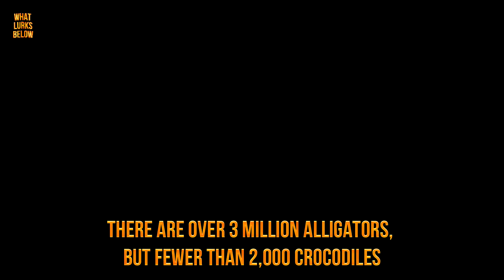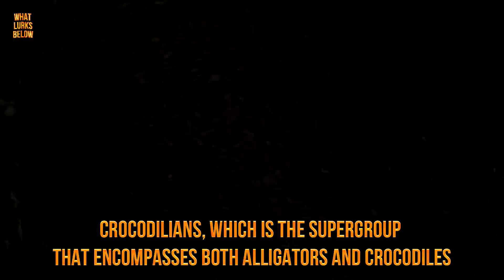Alligator vs. Crocodile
Have you ever wondered what the differences are between alligators and crocodiles? Here we distinguish 10 main differences between these two massive and terrifying water dwelling lizards.

10. Scientific classification
The term "crocodile" refers to any species belonging to the Crocodilia order. However, true crocodiles belong to the Crocodylinae subfamily; other families in the order Crocodilia include Alligatoridae and Gavialidae. Alligators belong to the Alligatoridae family; consequently, they are only a family within the broader group of crocodiles, since this latter term can define a grouping of different species. In other words, alligators can be called crocodiles, but not all so-called crocodiles are alligators.

9. Behavior
Alligators, while definitely dangerous, are relatively timid compared to crocodiles. An alligator will generally try to escape if approached by humans, usually heading for the nearest water. Alligators are instinctively afraid of humans but can lose some of that fear with regular contact. Except in controlled conditions, feeding them is almost always a bad idea as they will lose some of their fear and see humans as a source of food. They can also mistake small children and pet dogs for prey. Crocodiles, on the other hand, are much more bad-tempered and far more likely to attack humans, even unprovoked. Australian saltwater crocodiles are generally considered the most dangerous in the world, followed by Nile crocodiles. American crocodiles, on the other hand, are one of the more timid types that you will find and rarely attack humans.

8. Speed.
Both can move quickly on land, but only for short distances. They can both "gallop" or "sprint" but only do so when threatened, and for short periods of time. A crocodile can reach speeds of up almost 9 mph, while an alligator reaches a maximum speed of about 11 mph. When crocodiles swim, they might reach speeds of about 9 mph, while alligators can reach a maximum of 20 mph.

7. Color
Crocodile hides tend to be more of a light tan or olive color, whereas alligators are usually a dark blackish grey.
The exact shade of an alligator skin depends on the quality of the water it swims in. Tannic acid from overhanging trees will make them darker while, algae will make them greener).

6. Size
An adult crocodile can grow up to roughly 19 feet long, whereas for alligators, the maximum length is around 14 feet.
Alligators can often reach at least 14 or 15 feet in length, which is larger than some crocodile species, but not bigger than the largest of crocodiles. The largest crocodile species is the saltwater crocodile, which can get to at least 17 or 18 feet - some rare individuals exceeding 20 feet after many years. The African dwarf crocodile, as a contrast, doesn't grow larger than 4 or 5 feet.

5. Their Teeth
Crocodiles can't hide their teeth, but alligators' teeth are sometimes hidden when their mouths are closed.
When their mouths are closed, the snouts of alligators and crocodiles are easy to tell apart, as the alligator will have none of its bottom teeth visible, whereas the crocodile’s lower teeth are always visible.

4.  Habitat
Crocodiles prefer water that is more saline or salty than the alligator's preferred freshwater habitat.
Crocodiles have special glands in their tongues which excrete excess salt from their bodies. This means that they are capable of spending days, or even weeks, at sea.

3. Location
Alligators live only in the southeastern US and eastern China, whereas crocodiles can be found across the world in Africa, Australia, Southeast Asia, North America, South America, and Central America. Although there is an American crocodile species, they only live in the southernmost tip of Florida, whereas alligators can be found across Florida and Louisiana, as well as in parts of Georgia, Alabama, Mississippi, North and South Carolina, Texas, Oklahoma, and Arkansas. There are over 3 million alligators, but fewer than 2,000 crocodiles. Southern Florida is the only place in the world where you will find crocodiles and alligators living side by side.

2. Shape of the Snout
An alligator's’ snout is is broader and shaped like a U, whereas the crocodile’s is longer, narrower and more V-shaped.
It's very possible that the alligator's snout is shaped differently because of diet.

1. Bones
Researchers from Japan have identified what they believe to be another feature that sets the two reptiles apart: Alligators tend to have shorter humerus bones in their forelimbs and shorter femurs in their hind limbs than crocodiles. Masaya Iijima, a vertebrate paleontologist from Hokkaido University in Japan and lead author on the study, measured more than 120 alligator and crocodile skeletons from nearly a dozen museums across the world. Then he analyzed the results using a statistical model.